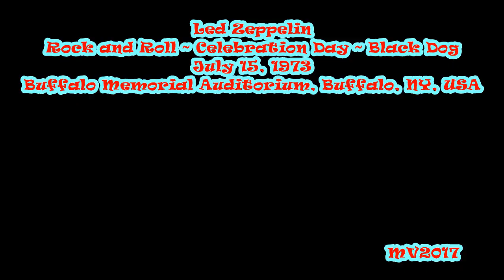Rock and Roll ~ Celebration Day ~ Black Dog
Led Zeppelin: July 15, 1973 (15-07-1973) - Buffalo Memorial Auditorium, Buffalo, NY, USA ... (Soundboard Recording)

SETLIST:
* Rock and Roll
* Celebration Day
* No Quarter
* The Song Remains the Same
* Rain Song
* Moby Dick
* Heartbreaker
* Whole Lotta Love (incl. Let That Boy Boogie)
* The Ocean